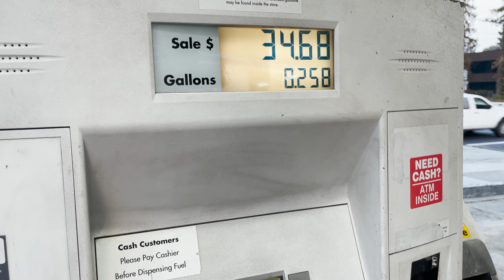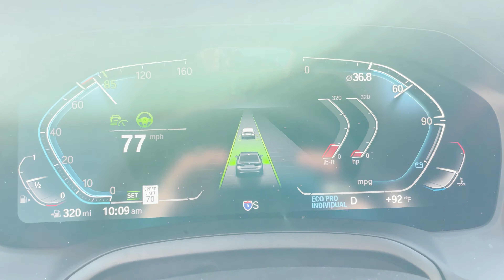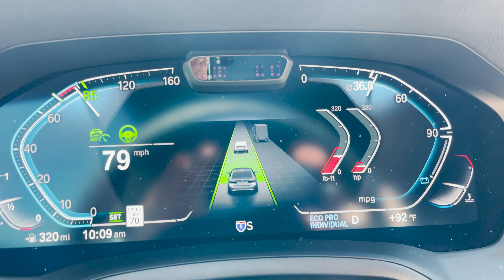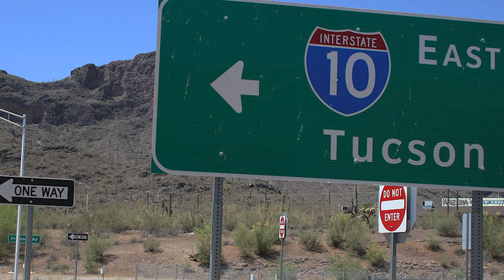Jak wpadłem w środek Huraganu IDA, samochodem z Kalifornii na Florydę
Mój instagram: marcin_ossowski_USA